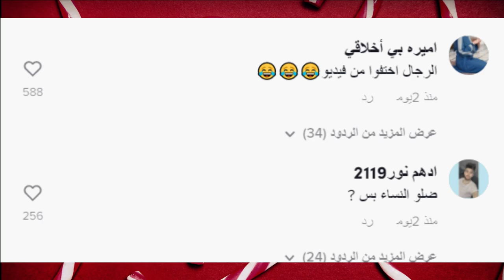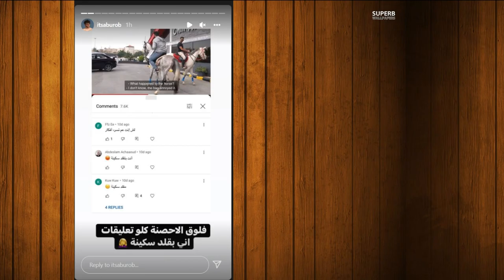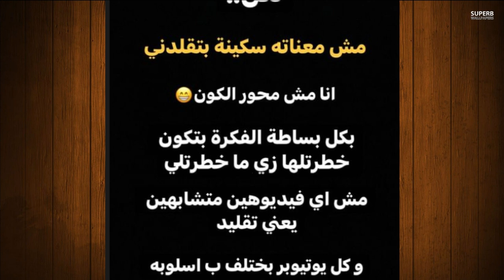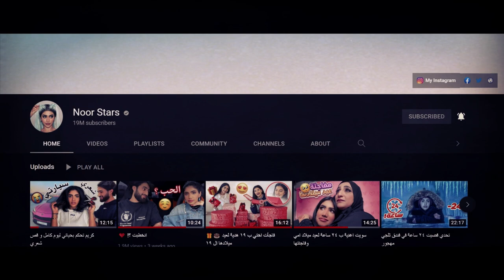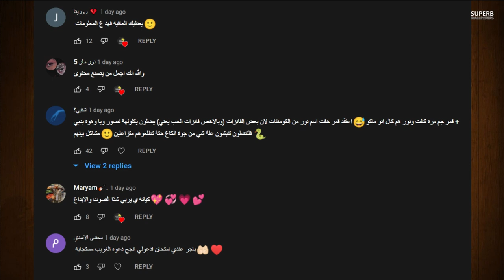قمر الطائي تتغزل بحبيبها وتعترف بحبه وبيسان تسب انس الشايب تقول مو رجال ومشكلة سكينة وابو الرب صدمه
جواني تزوج ويارا وصارت حامل شوفو بسرعة وفجرو الكومنتات جيش مملكة القصص كفو ؟